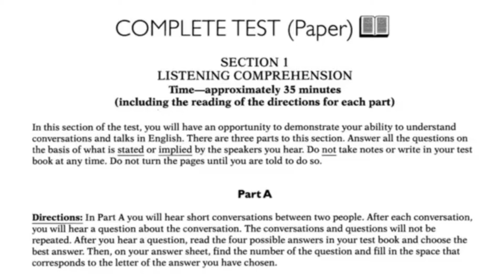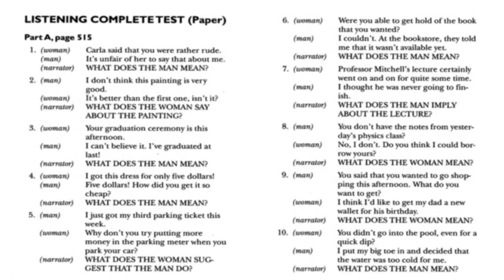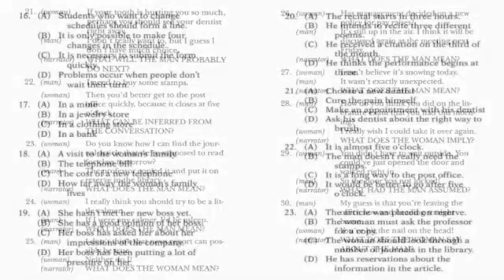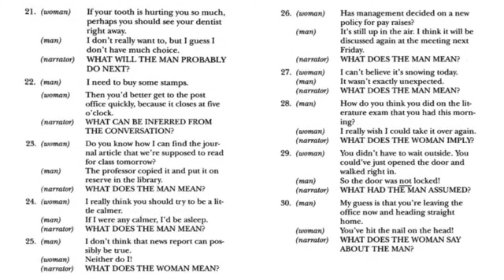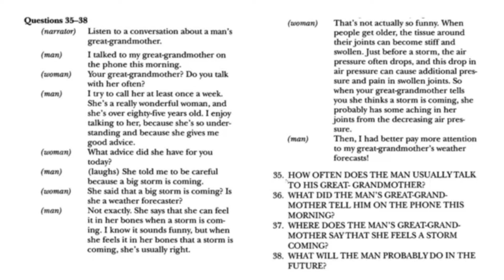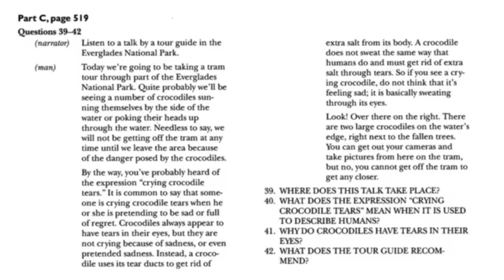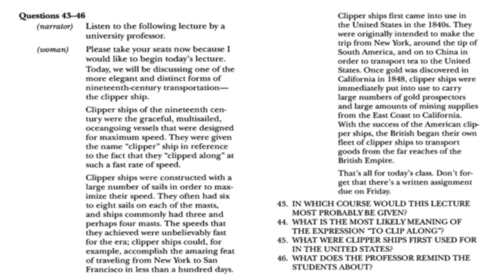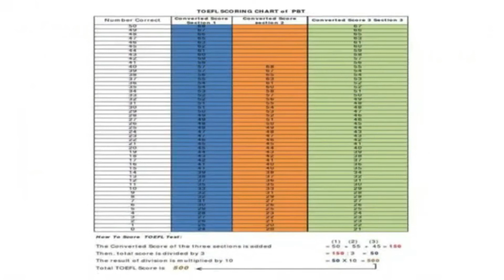TOEFL Listening Test I LONGMAN BOOK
new video untuk melatih skill listening kamu!